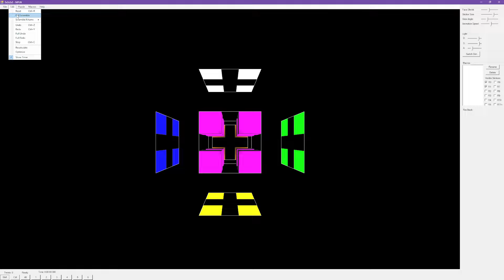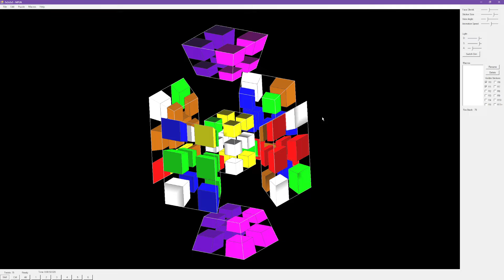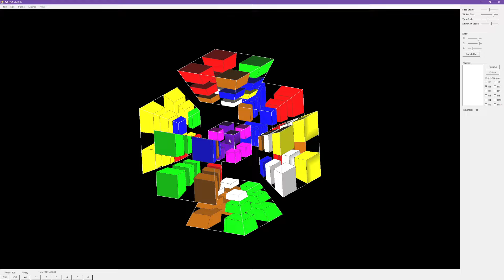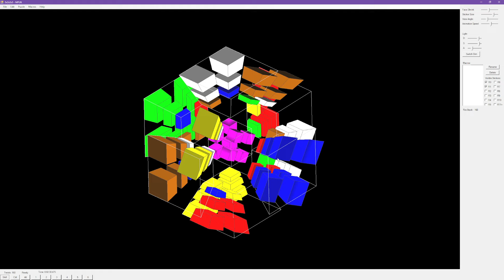[WR] 2x2x2x3 Hypercuboid solve 2:58.905